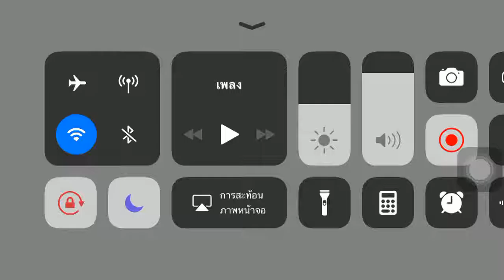Cooking Adventure l Hamburgers Truck l Stage 7